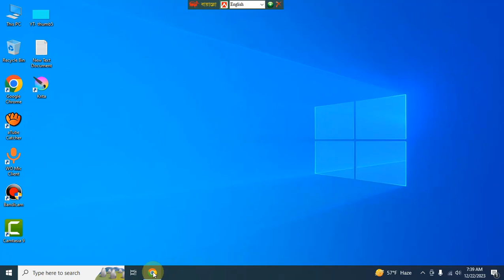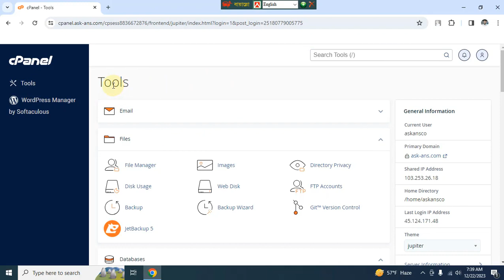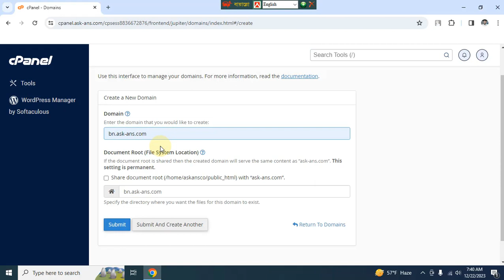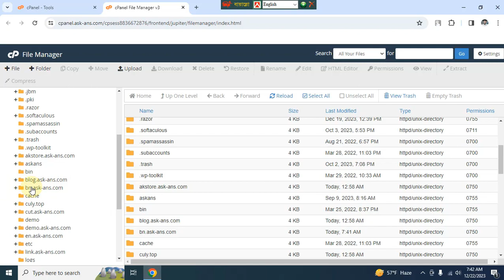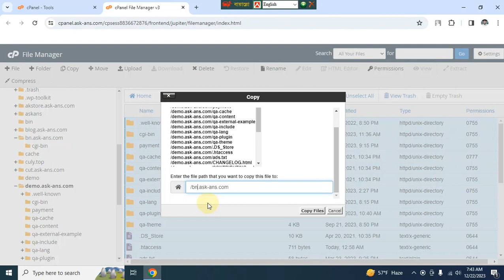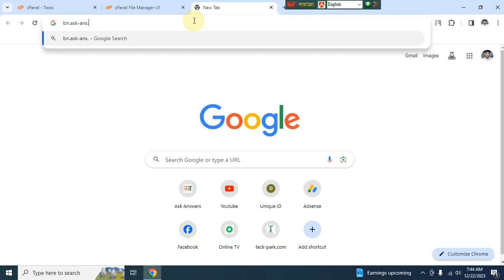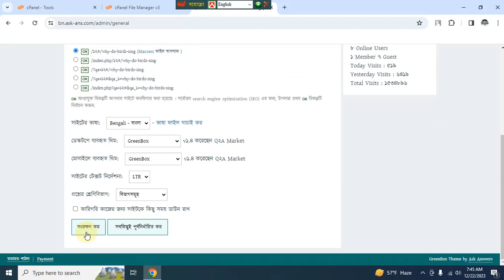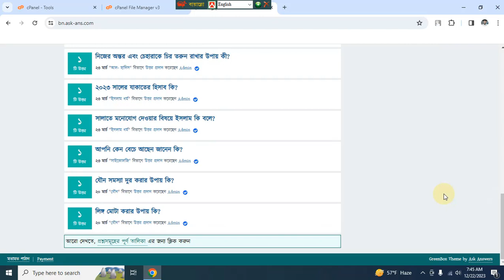How to make sub domain and transfer site data?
In today's video I will show how to make a sub domain or create sub domain in cpanel and transfer site data. So watch the video carefully and enjoy..